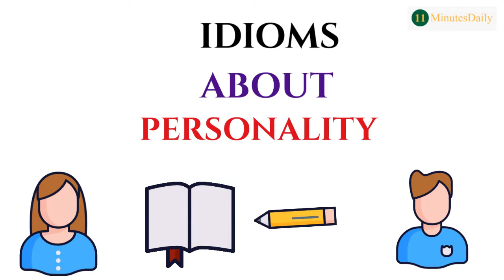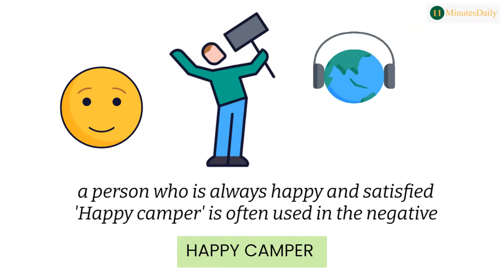IDIOMS ABOUT PERSONALITY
In today’s Spoken English lesson we are learning idioms that can be used to describe people. When you think of your folks, friends and colleagues, you come across individuals with different personality traits or character. These characters are very different from each other and is the unique differentiating factor through which we are identified.